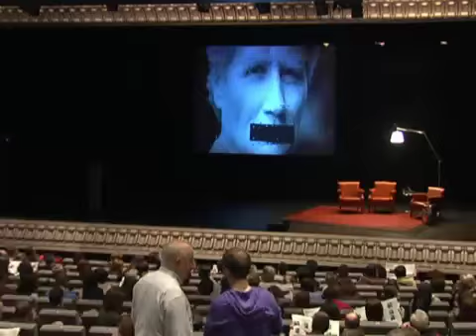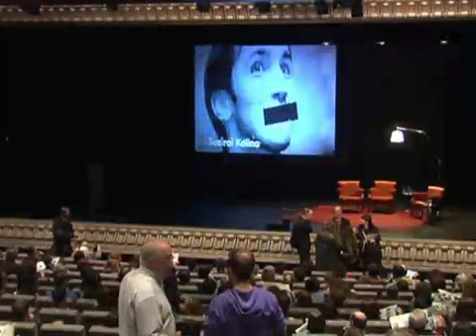Hans Magnus Enzensberger y Anton Zeilinger en Gutun Zuria 2012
Hans Magnus Enzensberger y Anton Zeilinger conversan sobre teoría científica y mitología en Gutun Zuria 2012